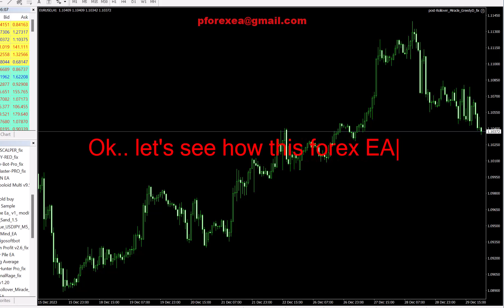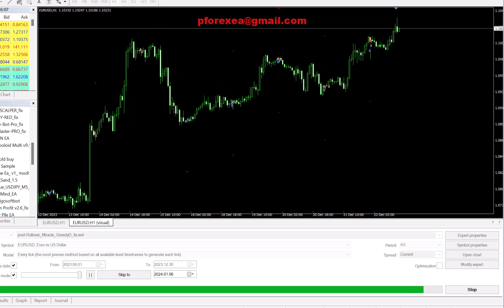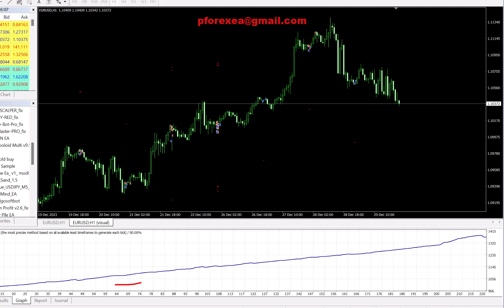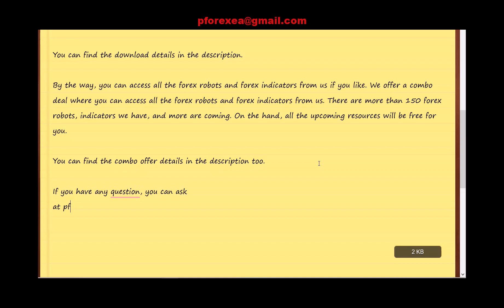Guaranteed Forex EA Robot | Rollover Forex Robot EA | Improved Unique Forex EA Download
Today I came up with a new forex robot, a premium forex EA. This forex EA aims to pick up a few pips during periods of low volatility. It does not use dangerous trading methods like martingale, grid, etc. It takes a few Pips at a time zone with low volatility and is suitable for the so-called “morning scan.” It only opens 1-3 trades a day. It also can go a few days without taking any trades. This forex robot only works on the MT4 platform. You can use this forex for all the major currency pairs. You do not need a huge capital to use this forex robot.

How to use:

Step 2: Download the EA's file
step 3: Install the EA to your MT4 platform
Step 4: Run the EA to your demo account first
Step 5: After testing, if profits go to real account
Step 6: Make Profit